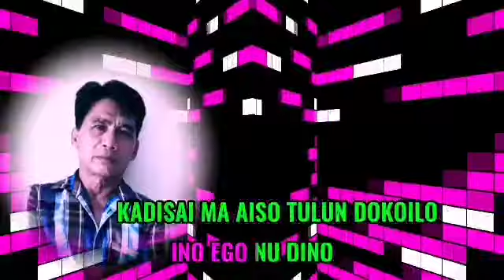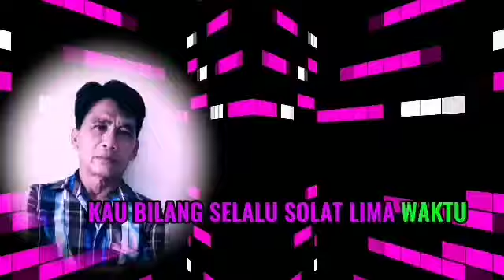Sadrin Maun.. pakar Kelintong ( Official Music Karakoe)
Video daripada Sadrin M